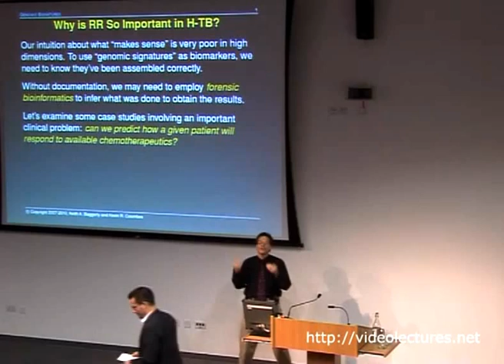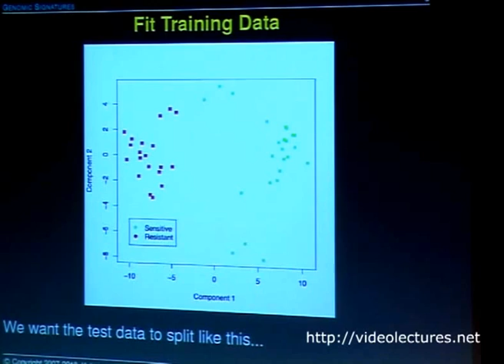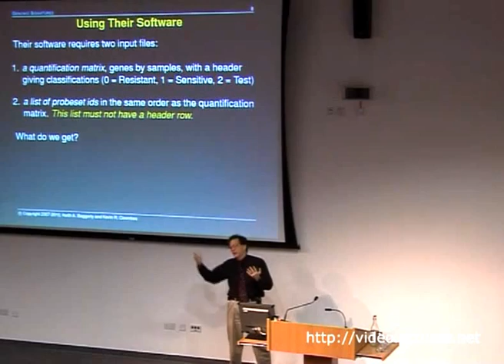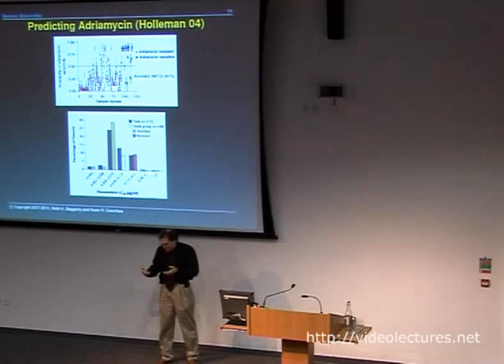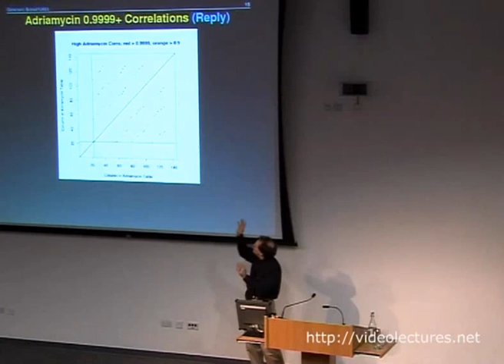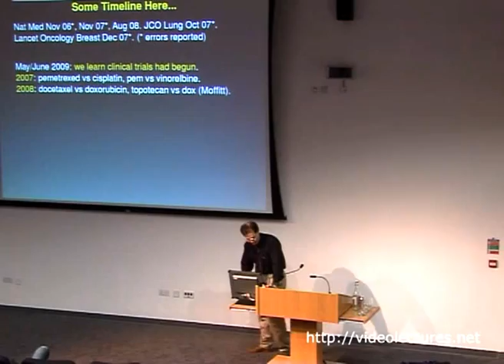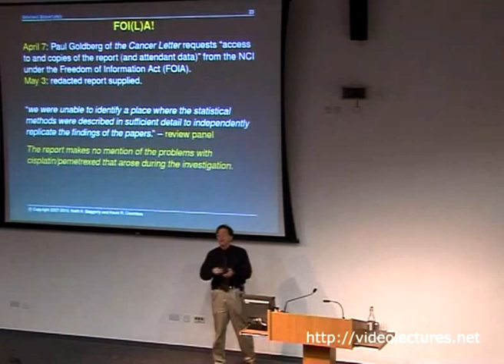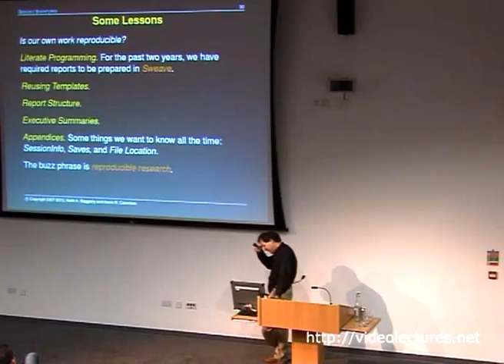The Importance of Reproducible Research in High-Throughput Biology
VideoLectures.Net
Speaker: Keith A. Baggerly, Graduate School of Biomedical Sciences, University of Texas Health Science Center at Houston

0:00  The Importance of Reproducibility in High-Throughput Biology: Case Studies in Forensic Bioinformatics
1:19  Why is RR So Important in H-TB?
2:43  Using the NCI60 to Predict Sensitivity
5:19  Fit Training Data
5:58  Fit Testing Data
6:46  5-FU Heatmaps - 1
7:21  5-FU Heatmaps - 2
7:30  5-FU Heatmaps - 3
7:46  Their List and Ours
8:28  Offset P-Values: Other Drugs
9:02  Using Their Software
10:00  Heatmaps Match Exactly for Most Drugs! - 1
10:45  Heatmaps Match Exactly for Most Drugs! - 2
11:34  Predicting Docetaxel (Chang 03)
12:36  Predicting Adriamycin (Holleman 04)
13:51  There Were Other Genes...
15:12  RR Theme: Don't Take My Word For It!
15:45  Potti/Nevins Reply (Nat Med 13:1277-8)
16:51  Adriamycin 0.9999 + Correlations (Reply) - 1
17:54  Adriamycin 0.9999 + Correlations (Reply) - 2
18:22  The First 20 Files Now Named
19:14  Validation 1: Hsu et al
20:29  The 4 We Can't Match (Reply)
21:00  Some Timeline Here... - 1
21:12  Some Timeline Here... - 2
21:44  Some Timeline Here... - 3
22:00  Jan 29, 2010
22:21  Why We're Unhappy... - 1
22:44  Why We're Unhappy... - 2
23:25  We Tried Matching The Samples
24:36  FOI(L)A! - 1
24:54  FOI(L)A! - 2
25:32  May 14, 2010
25:53  July 16, 2010
26:21  July 19, 2010
26:48  Subsequent Events, and a Caveat - 1
27:13  Subsequent Events, and a Caveat - 2
27:30  Some Observations
28:09  What Should the Norm Be?
28:38  Some Lessons
29:42  Questions